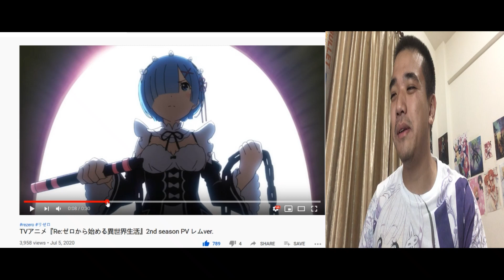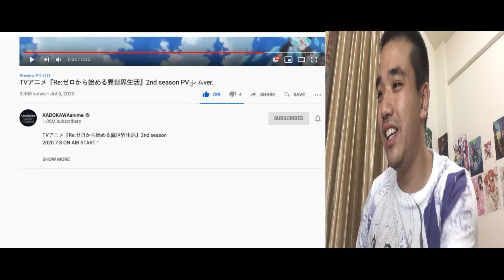Re:Zero Season 2 PV 5 / REM ver. Trailer REACTION / Analysis [Re:ゼロから始める異世界生活 第2期 PV5 レムver.]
Re:ゼロから始める異世界生活 2nd season PV レムver.
Re：從零開始的異世界生活 第二季 PV 5 雷姆
Re:Zero: Bắt đầu lại ở thế giới khác Phần 2 PV5
Re:Zero -Starting Life in Another World- 2nd Season TRAILER 5 REM REACTION